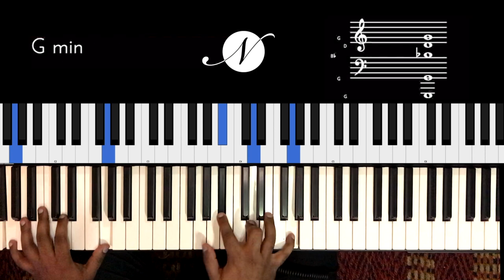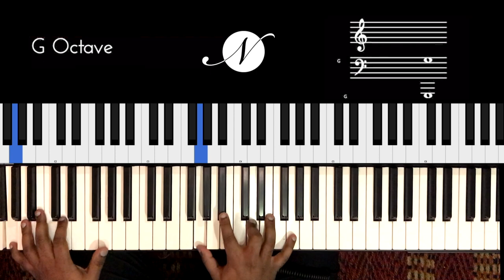Riff #2206 - Jason Zac